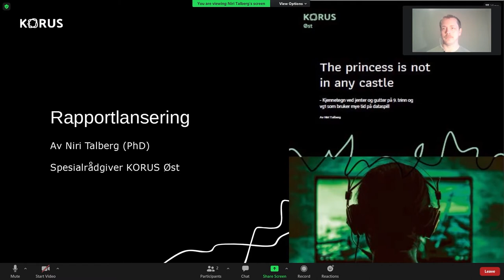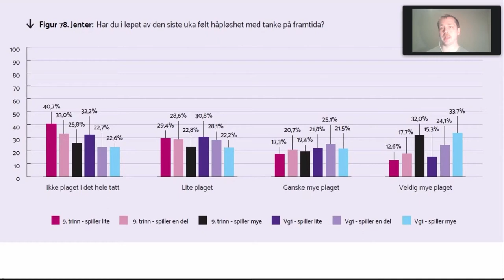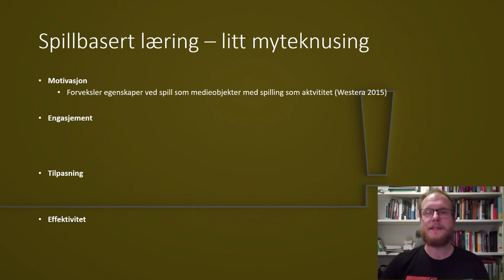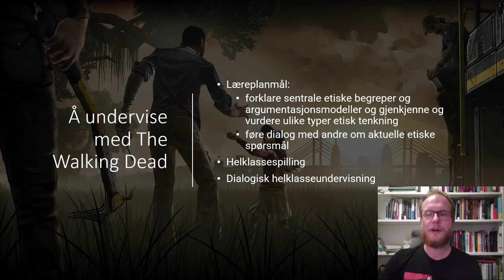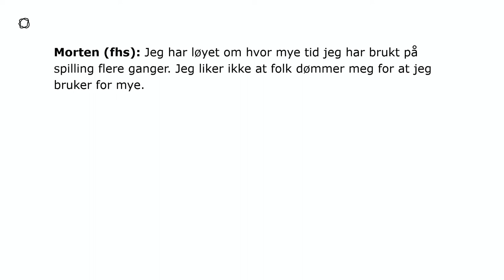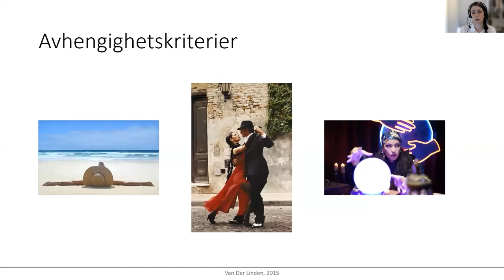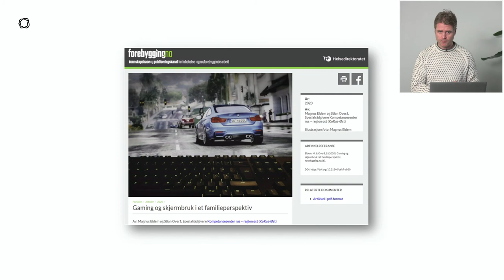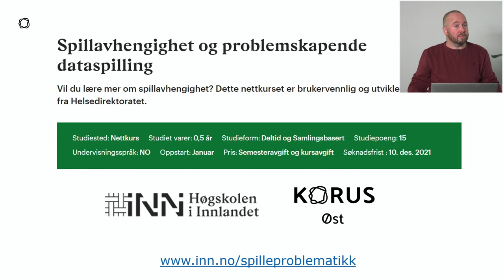Seminar om unge gamere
Hvorfor er jenter og gutter så ulike? Hva bør foreldre vite? Og fortjener gaming en plass i skolen? Vi presenterer forsking, erfaringsbasert kunnskap og en fersk rapport med tall fra Ungdata.

Vi byr på lansering av en ny rapport: Kjennetegn ved jenter og gutter som bruker mye tid på dataspill (tall fra Ungdata), av Niri Talberg, spesialrådgiver ved KORUS Øst

Marja Leonhardt snakker om kjønn og digitale fellesskap. Hun er spesialrådgiver og forsker ved KORUS Øst og Sykehuset Innlandet.

Spillbasert læring er tema for foredraget til Tobias Staaby - stipendiat ved Universitetet i Bergen og lærer.

Hva er egentlig e-sport, og hvordan er det å satse på konkurransedrevet dataspilling som utdanning og karriere? Det snakker Stian Overå om. Han er spesialrådgiver og forsker ved KORUS Øst og Sykehuset Innlandet.

Dataspilling – når blir det problematisk og hvordan kan man regulere? Turi Reiten Finserås gir oss svar, hun er postdoktor ved Folkehelseinstituttet.

Gaming i et familieperspektiv er et tema som opptar mange, og som Magnus Eidem forteller om. Han er spesialrådgiver ved KORUS Øst.

Øystein Bjørke Olsen, nestleder ved KORUS Øst, står for åpningen og regien gjennom seminaret.

En utgave med teksting vil publiserers i januar 2022.